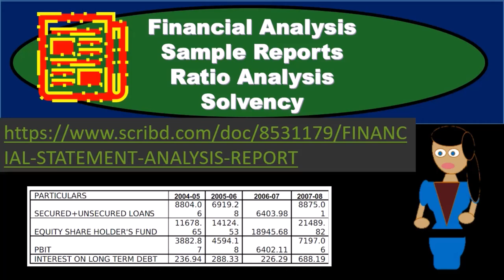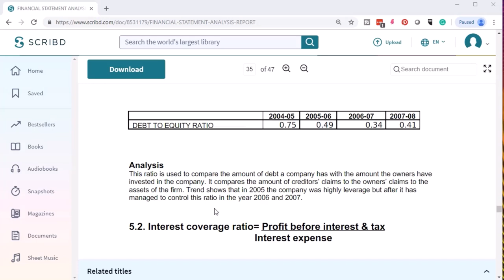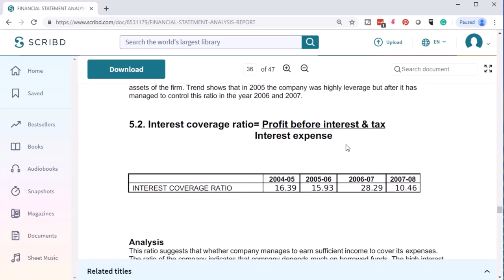Análisis Financiero Informes de Muestra Análisis de Ratios Solvencia 920 Contabilidad Gerencial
Análisis Financiero Informes de Muestra Análisis de Ratios Solvencia
Contabilidad Gerencial